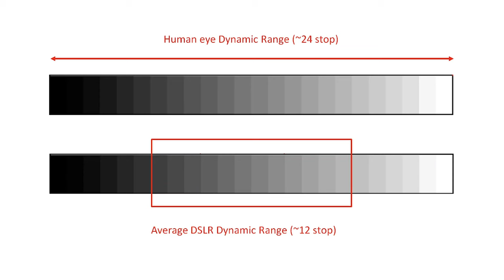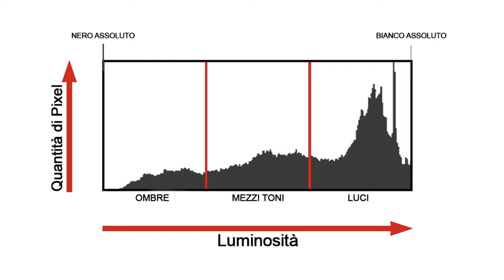FOTO WEDDING SHOP | Fare foto atelier, fotografo per wedding, Come fare foto sede azienda foto nozze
Ormai realizzo servizi fotografici per le aziende da diversi anni. Oggi vi mostrerò come fare foto per atelier, ho infatti realizzato uno shooting molto interessante.

Se ti interessa approfondire l'argomento delle foto per sede aziendale, ti consiglio questo

Tecnicamente io non sono nato come fotografo per wedding, tuttavia a volte ci si trova a realizzare foto di interni in stile real estate, che però hanno come riferimento il mercato dei matrimoni, si tratta infatti di uno showroom wedding shop.

🎙️ Rode VideoMicro
🔭 Manfrotto Stands
⚪ Kate backdrops

CAPITOLI:
0:00 - Foto wedding shop | foto wedding dress
0:48 - Trovare clienti come Fotografo per negozio
1:00 - Foto sede aziendale | Fare foto per aziende
1:58 - What's in my camera bag | fotografo social media
2:01 - Canon EOS 5D Mark II | migliore full frame economica
3:59 - EF17-40mm f/4 L USM | lente Canon economica
5:36 - Canon RC-6 wireless trigger | Foto con comando remoto
5:53 - Treppiede Manfrotto
6:34 - Foto di interni in orizzontale | Scattare in orizzontale 3:2
7:16 - Foto verticale | Quando scattare in verticale?
8:25 - Motivi per scattare in orizzontale
9:06 - Formati fotografici, teorie e biologia
10:33 - Scattare in verticale | pro e contro | fotografo social media
12:55 - Scattare per monitor vs scattare per mobile
14:00 - Apologia Instagram Stories | foto instagram senza tagliarle
14:52 - Tanti clienti piccoli o pochi clienti grandi?
18:00 - Accordi con il cliente: foto scontate?
18:34 - Riassunto: Orizzontale VS verticale
19:36 - Quando è obbligatorio scattare in verticale?
21:17 - Problemi con il treppiede fotografico
22:09 - Filtri fotografico: ND e polarizzatore circolare
23:43 - La composizione nella foto di interni per aziende
26:35 - Abbondanza per le foto | foto per social o foto per stampa
28:10 - L'esposizione nelle foto di interni | Foto HDR
30:01 - L'esempio del Cinema | Storia dell'immagine
31:04 - Ombre e alte luci | gestire l'esposizione fotografica
33:35 - Gestire la gamma dinamica e tonale
34:42 - Foto HDR | Scatto e post produzione
35:25 - Post produzione con Camera Raw o Lightroom
37:35 - La qualità superiore delle foto HDR
39:08 - I rischi della fotografia HDR
40:32 - Colori uguali in tutte le foto
42:55 - Esportare le foto da Camera Raw o Lightroom
44:15 - Profilo colore per le foto di Instagram o web
45:40 - Sharpen for monitor | Nitidezza per monitor
46:50 - Non usare mai la clarity nelle foto B2B
47:37 - Consegna delle foto finite al cliente
48:24 - Come fare nuovi servizi fotografici
49:50 - Accordi particolari: forfait foto
51:52 - Collaborare con il cliente | Foto collaborazione
55:09 - Le foto Wedding Shop dello showroom e atelier